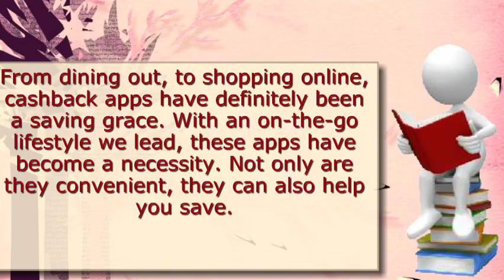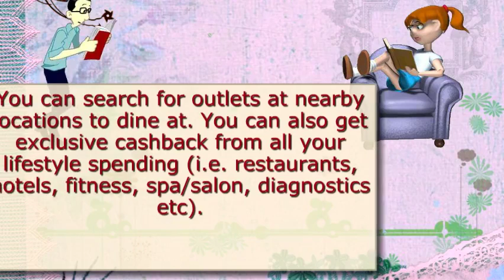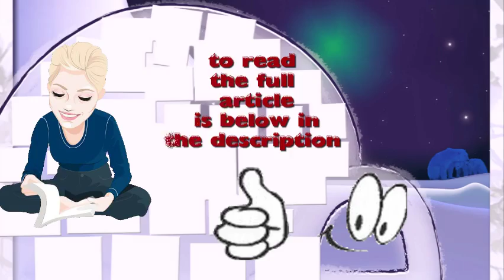5 Best Cashback Apps to Save Your Lifestyle Spendings